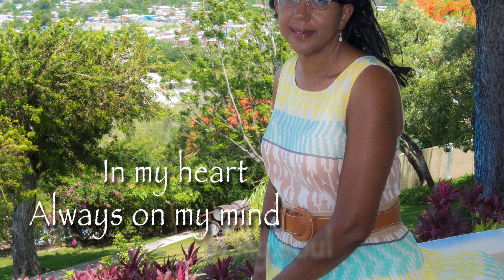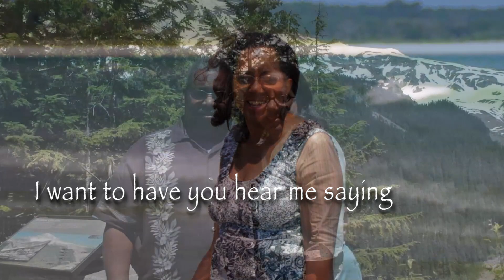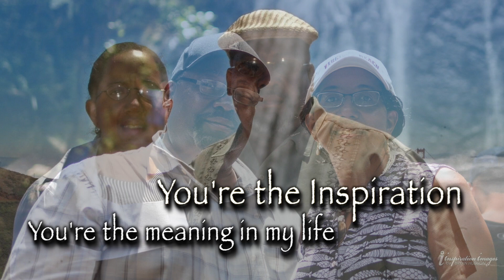You're The Inspiration